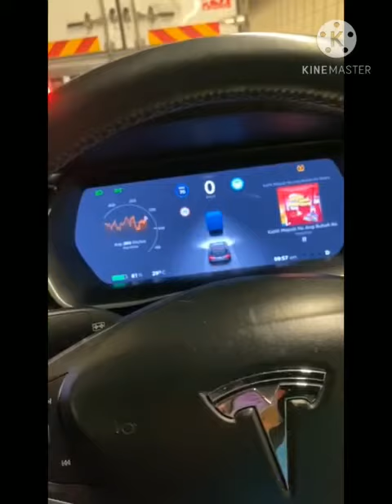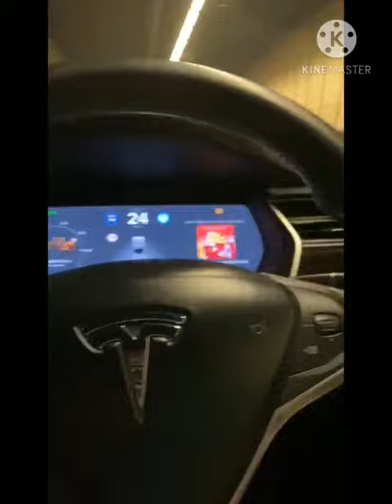Tesla auto pilot